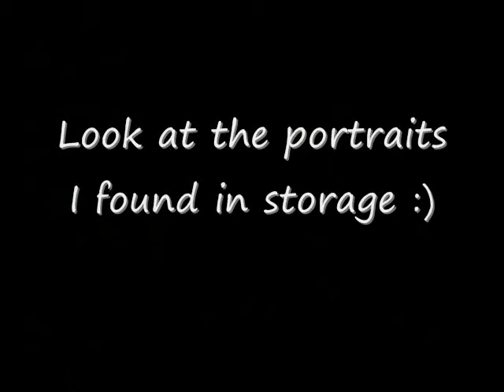[Cringe] My 13yo self made an Ork Dub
2010:
In which I will make an ork intro video, simply out of the in game cut-scenes(extracted from original files)
and some of my ork voice acting. I did this as though a smaller ork runt were giving the warboss an explanation of what is going on, you being the warboss. Comments and/or links on how to improve my orkoid skills or helmet effects are appreciated.

I also threw in some eldar at the end just to give the ork player an insight into what is really going on. And I added eldar portraits so you can admire them on the big screen.

I found some miscellaneous portraits that I suppose were for an Eldar and Ork campaign.

Im surprised that Relic did not include these portraits like Warcraft/starcraft games did and just settled for the static(if more colorful) unit images. Its just my own opinion

2021:
The voice acting is TOP NOTCH - Good thing Relic listened and brought back campaigns for all the races